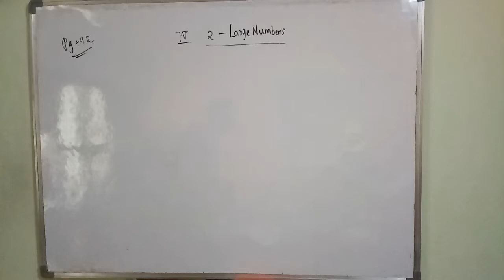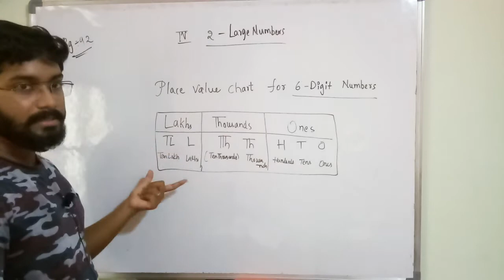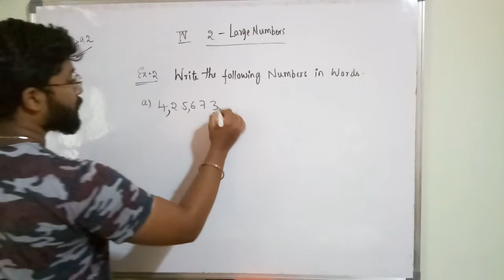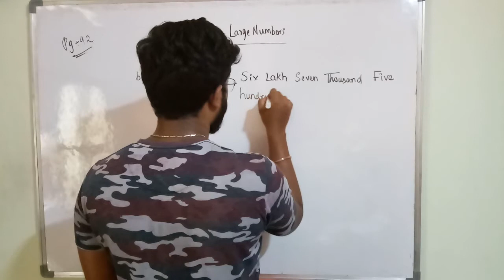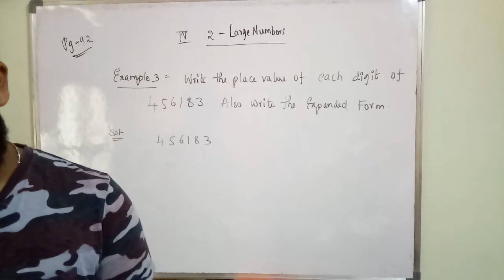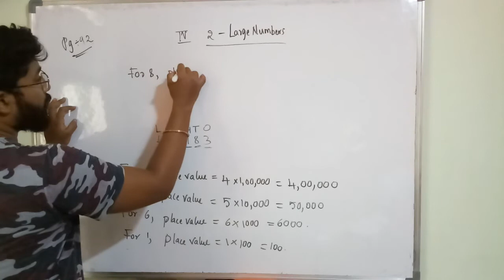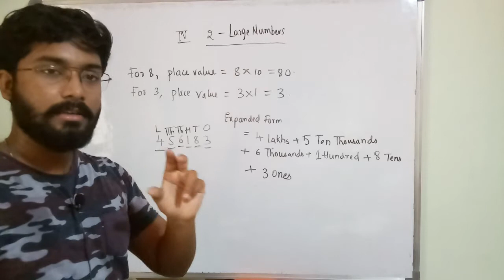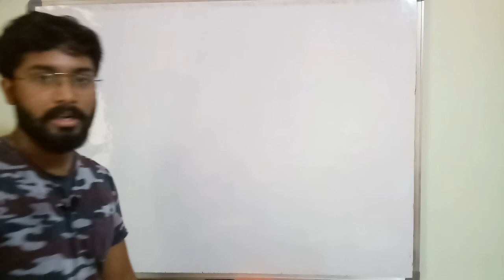class 4 maths pg:no: 92